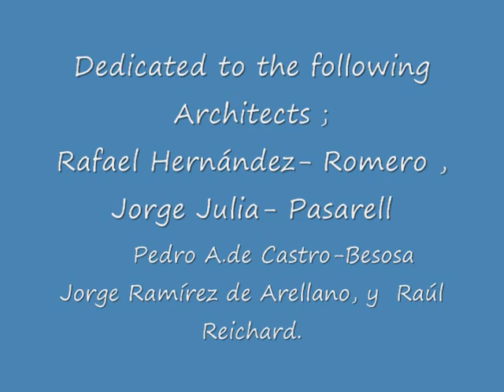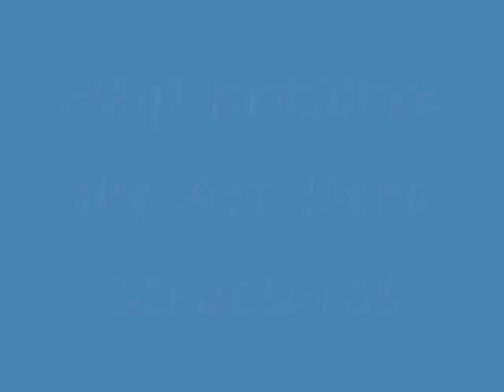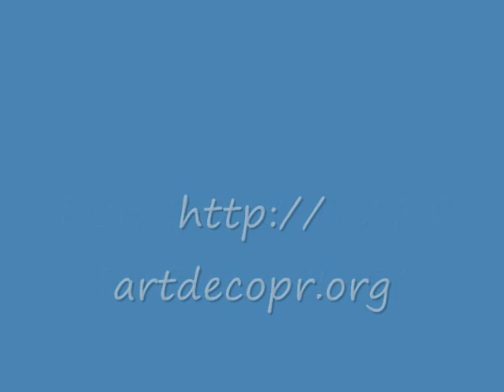Puerto Rican Art Deco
Author: José Méndez

Photos by David Soto, José Méndez, Archivo de Arquitectura & Construcción de la Universidad de Puerto Rico, AACUPR and Asociación de Residentes de Miramar

Help preserve Puerto Rico's Art Deco!

Song owned by Believe